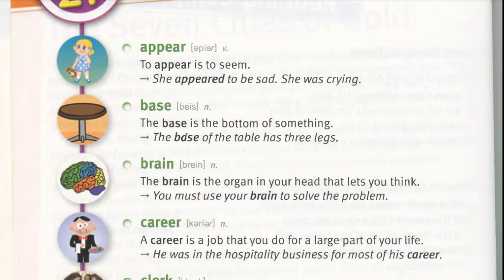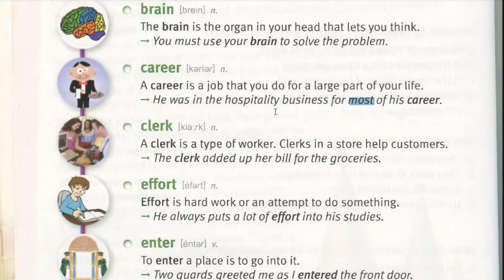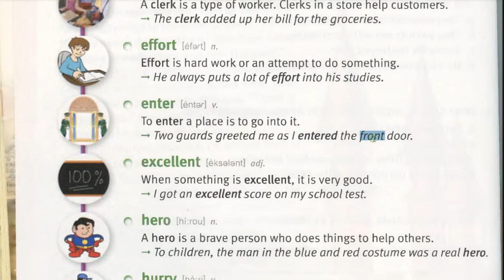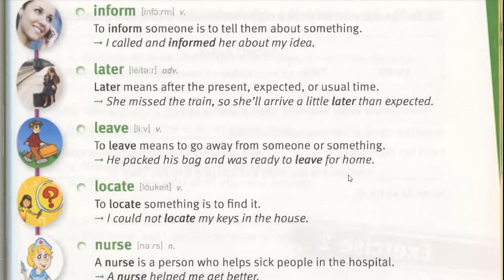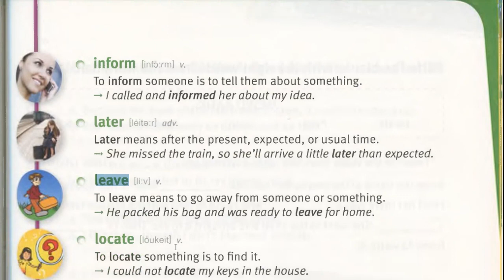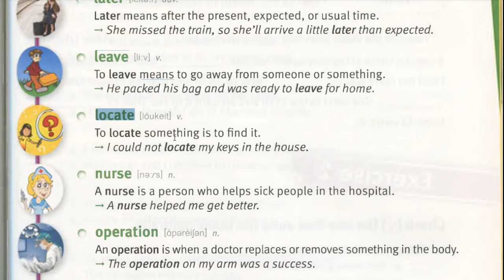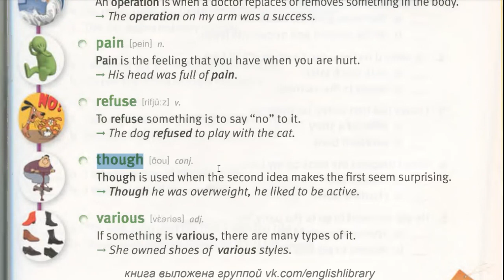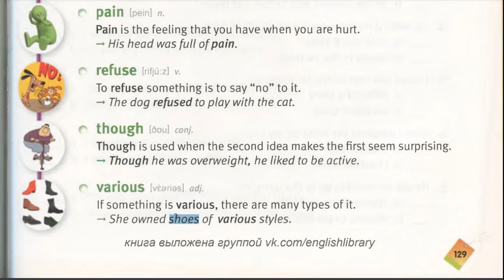ინგლისურის მასწავლებელი (English teacher)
ინგლისური ენის მასწავლებელი
ინგლისურში მომზადება
ინგლისურის რეპეტიტორი
ინგლისურის მასწავლებელის აყვანა
ინგლისური ენის შესწავლა
ინგლისურის სწავლა ონლაინ
Momzadeba Inglisurshi
Inglisuris Repetitori
INglisuri Enis Sheswavla
Salaparaki Inglisurirs Swavla
Swavla Inglisuris
Maswavleblis Ayvana Inglisurshi